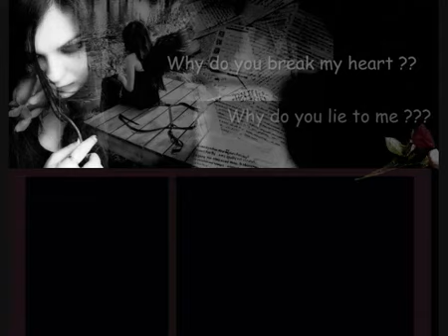Theatre of Tragedy A Distance There Is